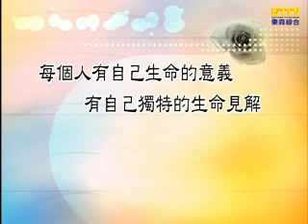【分手擂台】我想要變性，請給我自由-第58集 Part 4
本集兒子指控爸爸不接受他的性向,兒子想要變性爸爸卻百般阻饒。
對於這樣的親子關係，兒子受不了爸爸的行為。希望可以藉由分手擂台來釐清問題。

主持人：陽帆
陪審團：呂如中、許佳容、洪誠陽